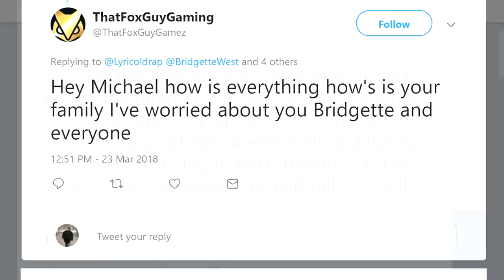THE TRUTH HURTS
We need to have a real talk about our future on this platform